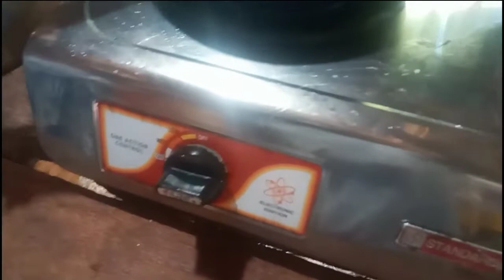Scaping Octopus 🐙 don't want to be cooked 😒 | Catch And Cook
Nakahuli kami ng octopus kaso gustong tumakas ayaw paluto. hope you enjoy watching this. this isnpart of my cottage life where we catch and get sea shells from the sea for our food.